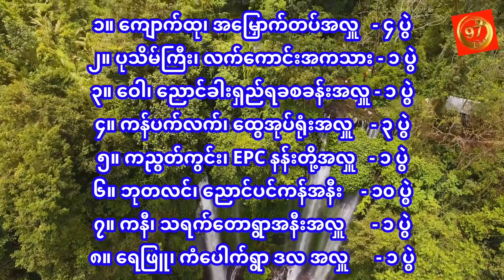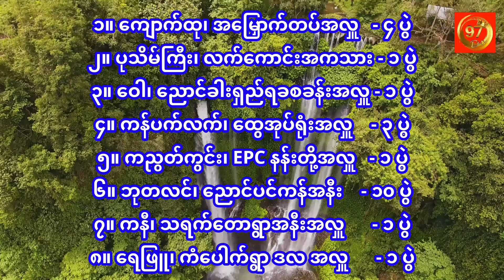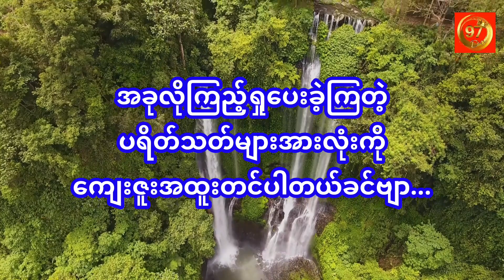ယနေ့ ( ၂၈.၄.၂၀၂၃ ) မုန့် ဟင်း ခါး ပွဲ များ